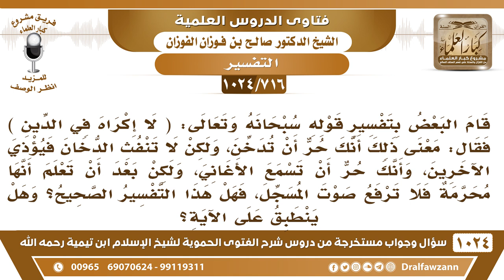[716 -1024] الجواب على من فسر قوله تعالى (لا إكراه في الدين) على جواز التدخين والأغاني مع عدم الأذية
-[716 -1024] السؤال: قام البعض بتفسير قوله سبحانه وتعالى: (لَآ إِكۡرَاهَ فِي ٱلدِّينِۖ) فقال: معنى ذلك أنك حر أن تدخن ولكن لا تنفث الدخان فيؤذي الآخرين، وأنك حر أن تسمع الأغاني ولكن بعد أن تعلم أنها محرمة فلا ترفع صوت المسجل، فهل هذا التفسير الصحيح، وهل ينطبق على الآية؟
الجواب: هذا قول على الله بغير علم يفسر كلام الله بغير علم والعياذ بالله ليس هذا معنى الآية فلست حرًا أن عبد تتبع ما قال الله لك وتأتمر به وتفعله هذا معنى أنت حر الحرية أن تتحرر من الهوى، الحرية الصحيحة أن تتحرر من اتباع الهوى، أن تتحرر من عبادة غير الله عز وجل، أن تتحرر من الخضوع للدنيا وإيثارها على الآخرة، هذا معنى الحرية الصحيحة أن تتحرر من هذه الأنواع من الرق الباطل إلى العبودية لله الذي خلقك ورزقك وأمرك بعبادته سبحانه وتعالى هذا معنى الحرية.
للاشتراك في قناة الشيخ صالح الفوزان
سؤال وجواب من شرح الفتوى الحموية ( 1024 ) مقطع

للاستفسار والإقتراحات والدعم
رئيس الفريق
لمشروع كبار العلماء